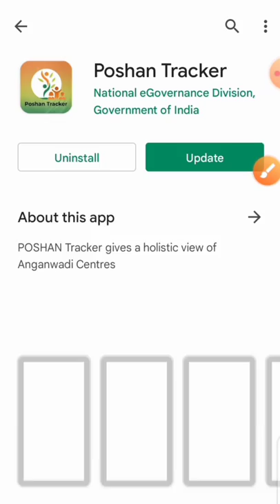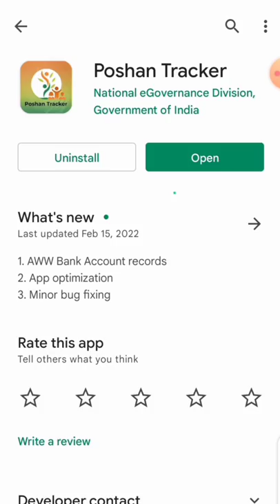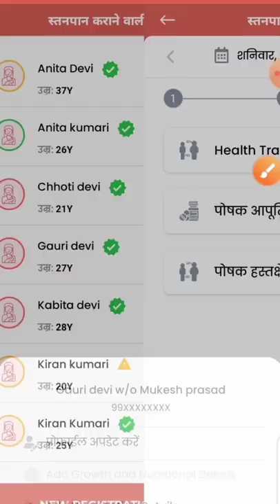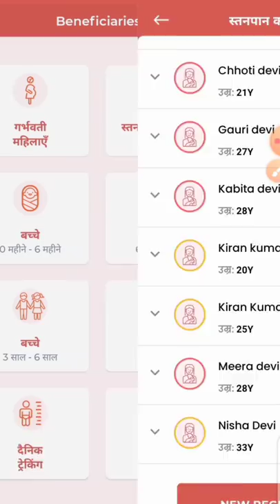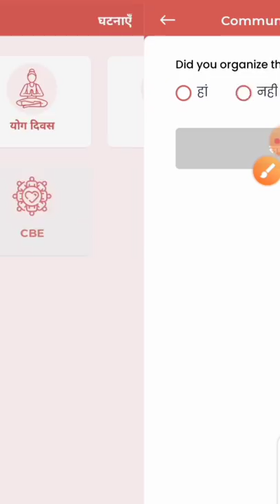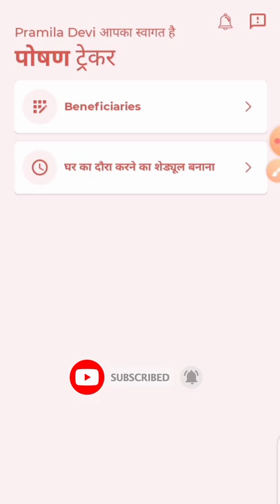न्यू अपडेट 12.3| सेविका कल तक पूरा करें? पोषण ट्रैकर का यह काम| विभागीय आदेश